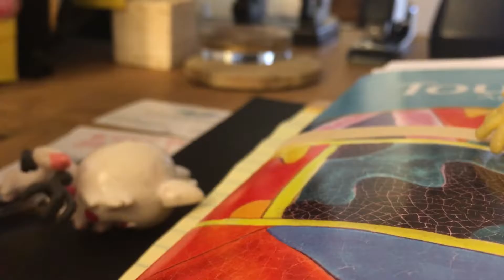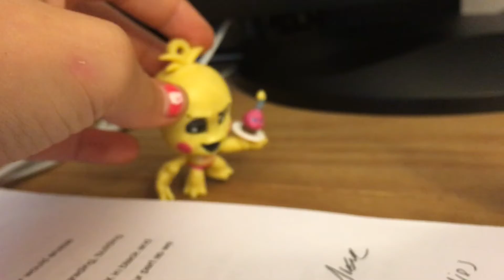The mysterious noise